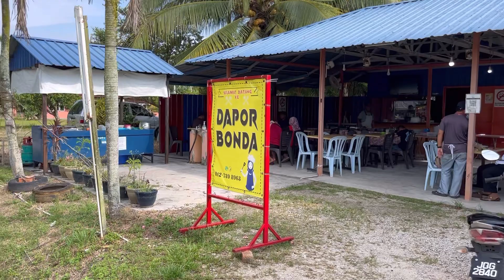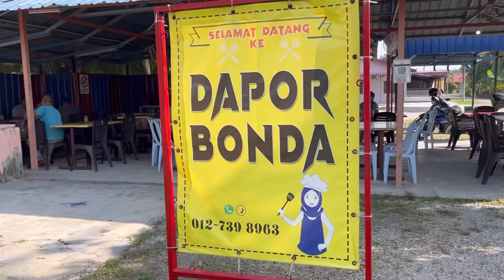16-05-23: DAPOR BONDA, SG LURUS DARAT, SENGGARANG